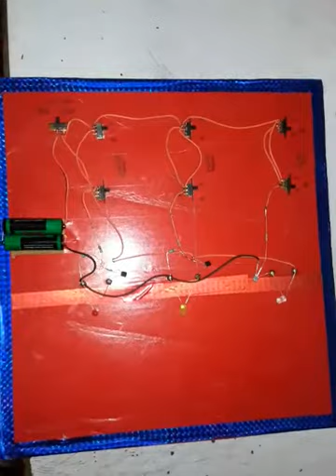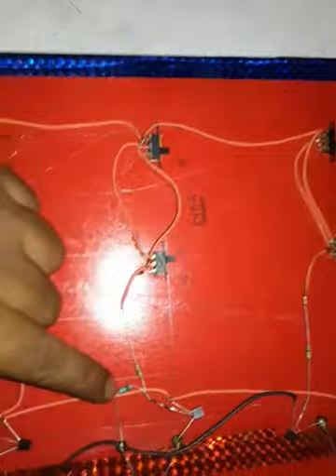Logic gate explain of or nor nand gates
Explain the working of logic gates